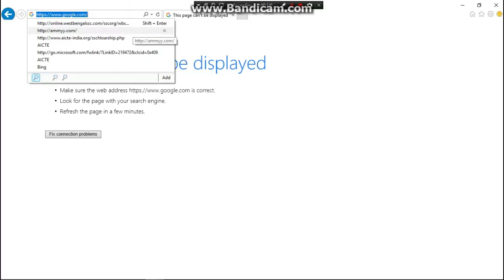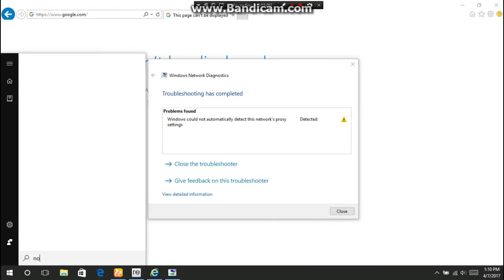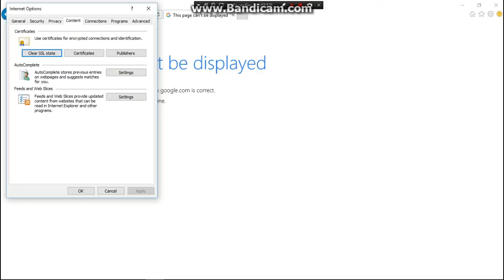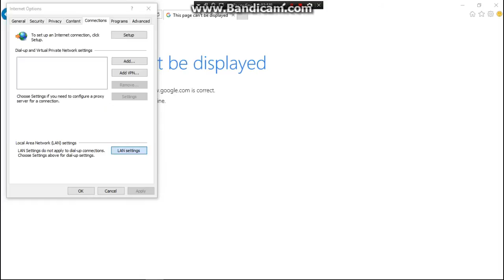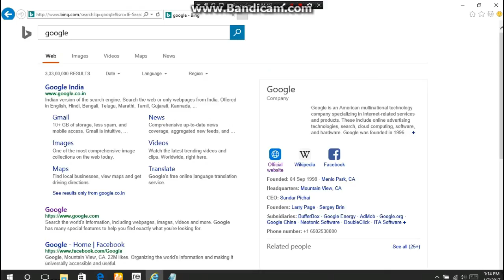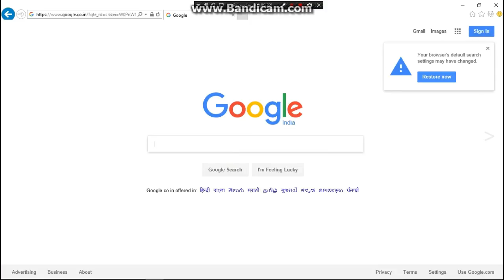Windows could not automatically detect this network's proxy settings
windows could not automatically detect this network's proxy settings in windows 10, 8, 7.